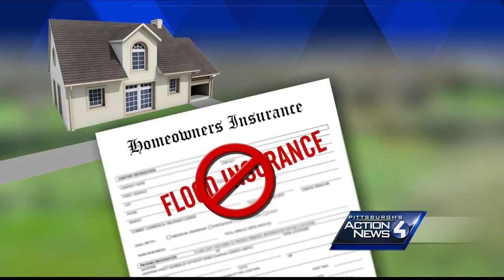Flooded out and fed up